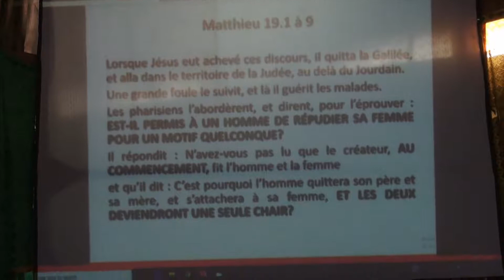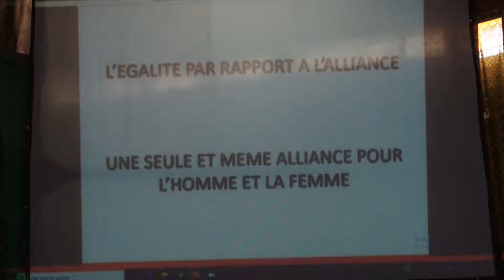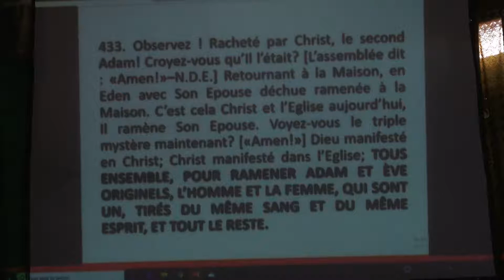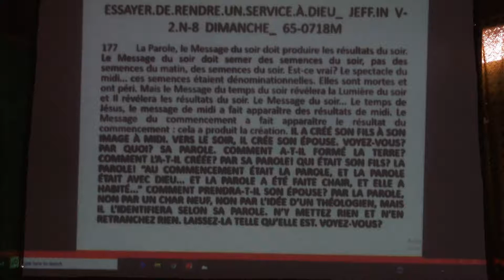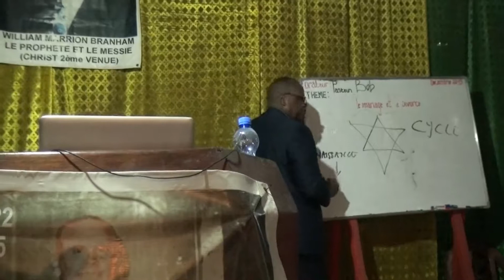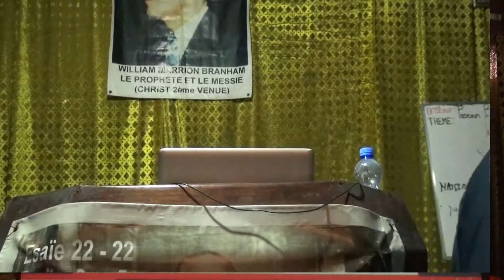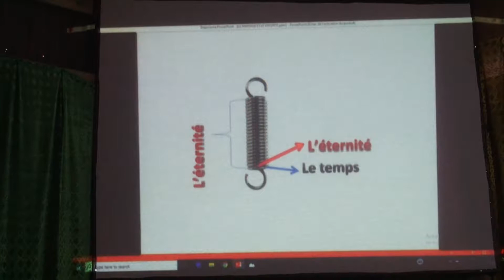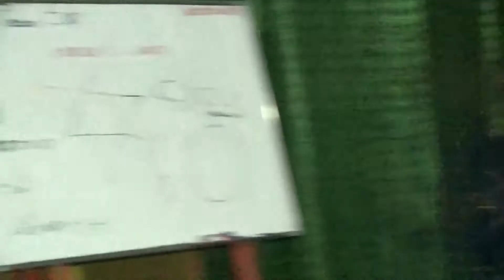LE MARIAGE ET DIVORCE N°6 LA PREMIERE ALLIANCE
William Marrion Branham Tabernacle